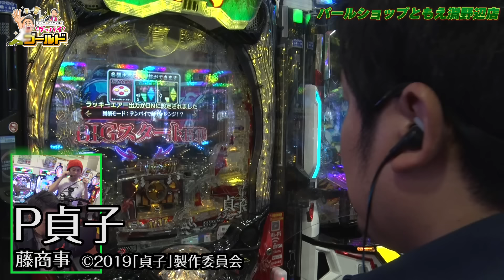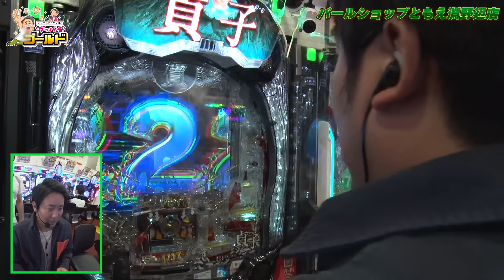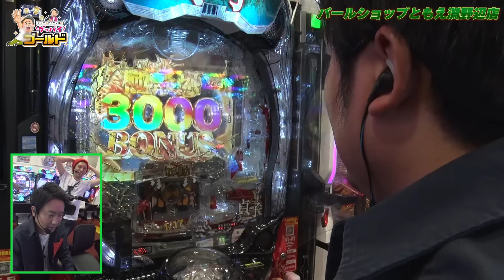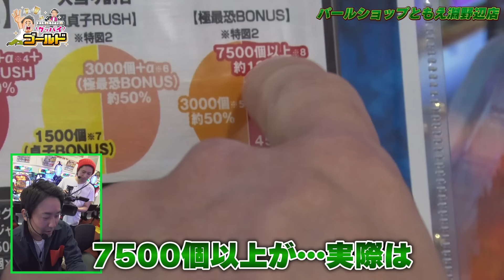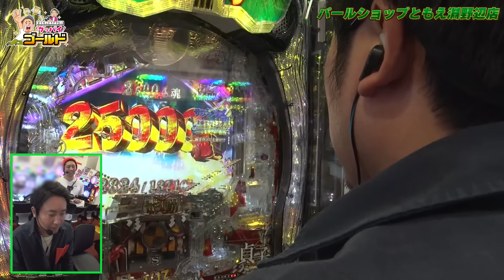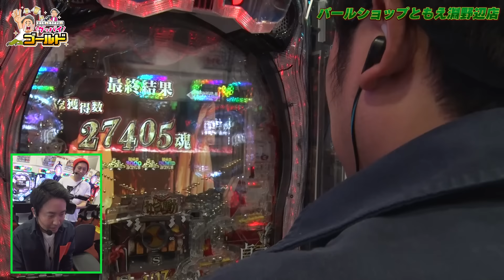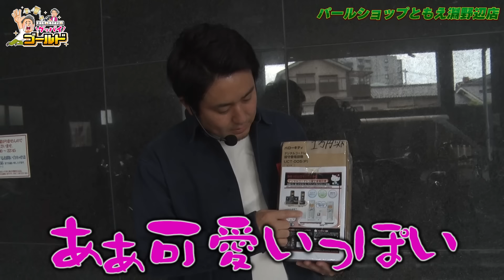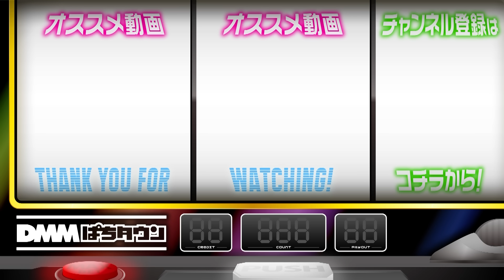【最恐激レア映像が撮れた!?】グッバイゴールド 第4回《まりも・ヒラヤマD》P貞子［パチンコ］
第4回は「パールショップともえ淵野辺店」で『P貞子』を実戦。 オープニングからサラリと衝撃の言葉を発するまりも。尖ったスペックで人気の『P貞子』で、大当りを引くことはできるのか？ そして、フリマリモのあの電話機はどうなる？

ヤフオクでの「グッバイゴールド キティちゃん電話機」は
即決にて販売終了しております。

まりも×ヒラヤマDがタッグを組む!?
〇〇は禁止！の超過酷番組。そんな理不尽なルールにまりもが絶叫するハードコメディ！

【出演者】
まりも

【実戦機種】
P貞子

【大好きチバリヨ2のいいところを見せたい】グッバイゴールド 第3回《まりも・ヒラヤマD》チバリヨ2［パチスロ・スロット］
【沖ドキ！BLACKで気持ちいい音を響かせたい】まりもと諸ゲンのお前の財布でどこまでも 78回 前編《まりも・諸積ゲンズブール》沖ドキ！BLACK［パチスロ・スロット］

00:00　グッバイゴールド
01:13　実戦開始
12:18　祠チャレンジ
20:58　極最恐BONUS
35:13　エンディング

【収録店舗】
パールショップともえ淵野辺店